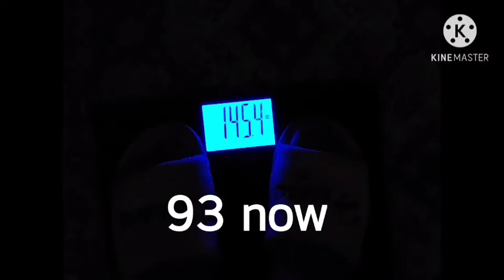Vlogtober22 WIA healthy🥔🌽🌶🍅🍆🍠🍌👍💪 MUCKBANG in the truck,🍁🌾🍂 alone, & talking.Rich working on tires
Wow, can hardly believe, i lost 93 lbs, only 7 lbs from my 100lb goal😳😋Before I started this journey 31 months ago, I was nearly bed bound by illnesses , CFS, IBS &FIBRO, restless legs, HBP, racing heart & mind, depression, etc, the list goes on.. and the extra weight,238 lbs.. When I started this the stomach specialist said to me try and lose 10 lbs and see if your stomach feels any better. At that time I was on 2 different stomach pills and something for And I started moving my arms and legs while laying on the sofa bed.. So I did what he said he was not condescending like some doctors and he said 10 pounds, he didn't say a hundred pounds because that would be very overwhelming. But when I lost that 10 pounds and I started feeling better .I did start taking vitamin D. I started to feel a little energy and I was watching my 600 pound life at the time. It was around that time that I found Chef AJ on YT and John Pierre. And he said you don't have to do 10000 steps, any movement will do.And I started moving my arms and legs while laying on the sofa bed. I started getting a little stronger and more energy. I started walking a year ago April just taking a few steps around the yard and i kept increasing until I got to this point where I can walk at least 55 minutes at one time and over 7,000 steps at one time. I can work on the woodpile for 1 to 3 hours and that's all standing and moving all the muscles lifting and tugging and pulling and pushing. So all this time following Chef AJ and dr. John McDougall of the starch solution. And that is how I came to get this transformation that I had no idea this would happen to me. Plus when I gave up the meat and animal products and highly processed foods my taste buds changed and I began to Crave vegetables like brussel sprouts and fruit. And now if I feel like binging I eat Persian cucumbers cherry tomatoes banana and orange and I do not feel guilty or bloated actually I never feel bloated from eating anymore, all my stomach problems went away, my bowel problems went away that I had since birth. I got off five of six medications I still do take for low thyroid. Anyway here's me from a size 3x to a size 12 just into my 29th month. I never lost more than one pound a week like some people do when they do a drastic eating plan change but that's okay I'm a patient woman. I'm 68 and I feel better then I have in many years, well at least from probably 2007 on. O yes and I don't need my cane anymore but the osteopath worked on my right hip leg and I no longer need a cane or the grocery store cart to get me around the store. I used to just walk and shuffle my feet like a a really older person and now I'm practically run through the store LOL wow I better stop here looks like I'm writing a novel. Oh yes Richard is also lost about 40 pounds without even trying, from eating what I cook mostly just for his lunches at work and the more potatoes we eat The Slimmer we're getting. If I didn't lose any more I would be happy at this weight 145.4lbs . I'm still going to eat the way I'm eating, if I lose more I lose more, if I don't I don't. Oh yes and I am doing intermittent fasting eating two meals a day from 5 to 6 p.m. I eat again around 12-1 p.m. the next day. If I feel hungry like I did in the middle of the night last night, I just tell myself, it's not really hunger, you don't have to eat until noon LOL and it works 😋🥔🌽🍠💪